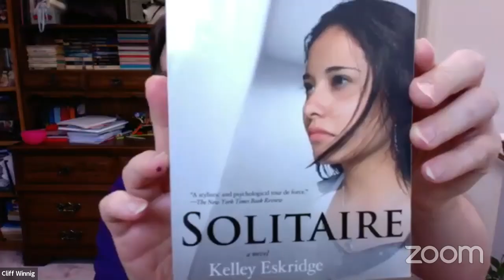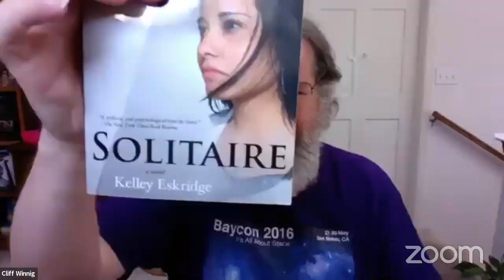Dive into Worldbuilding - Isolation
We'll discuss what makes a world predictable or not, and how world helps to make plots predictable or unpredictable.